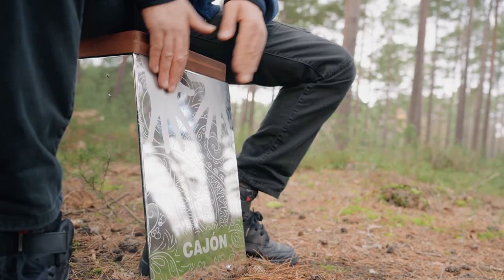Cajon Drum | Percussion Play Outdoor Musical Instruments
Our outdoor Cajons are durable and easy-to-play drums, perfect for impromptu street performances. Made with a resonating box made from etched stainless steel, these drums can withstand harsh outdoor environments. Responsive and easy to play with an in-built snare at the top and a low bass sound around the middle, the Cajon is perfect for drum circles and provides a fun musical outlet.

Percussion Play creates exciting, outdoor musical instruments and musical playground equipment such as outdoor drums, outdoor xylophones, and marimbas for all ages to explore – For inclusive school playgrounds, sensory gardens, accessible and inclusive local play areas, large urban parks, hospitals, churches, and community open spaces.